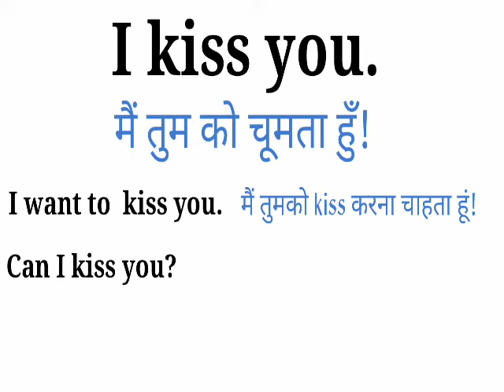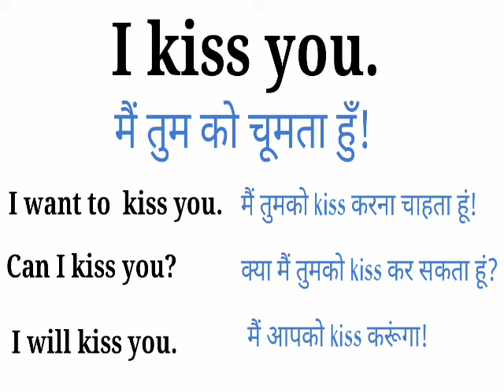I kiss you ka matlab||I kiss you meaning in hindi||I kiss you hindi arth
i kiss you ka matlab
i kiss you ka matlab kya hota hai
आई किस यू का मतलब क्या होता है
आई किस यू का मतलब क्या है
आई किस यू का मतलब
i kiss you ke jgah kya bole
i kiss you meaning hindi
i kiss you ka matlab hindi mein